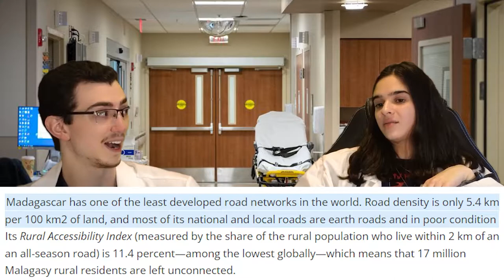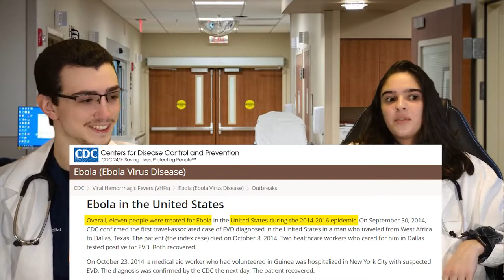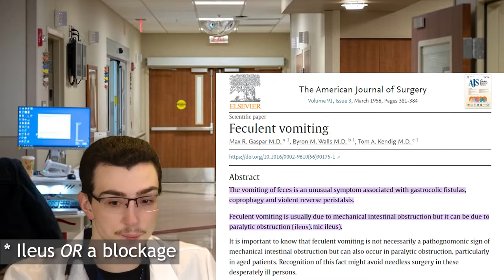Malpractical Podcast - [Ep01-Pt01] - Convicted Co-Host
No, the co-host is not a convict, just guilty of being my co-host.
Watch as two medically inclined friends meander through topics from dunce caps to geo-economic influences on health. Laughter is the best medicine and I'm prescribing viewers a healthy dose.

This is taken from the first 20-30 minutes of a 5 hour session, so there's more to come!

"Chill Hip Hop"  -  By: Valentina Gribanova
"Find (instrumental chill lofi)"  -  By: Matt Oakley
"Vintage Background Fast Jazz Groove"  -  By: Volodymyr Piddubnyk
"Night Disco"  -  By: Arkadii Kaplan

Always fact check things, and only ever seek advice from a licensed healthcare provider.]